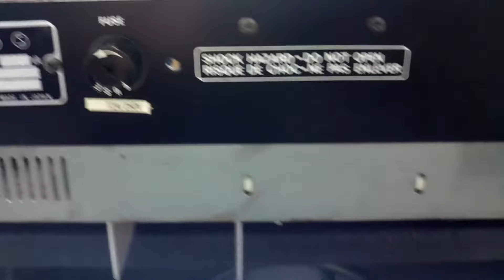ROLAND GA-60 Amp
60 watt solid state electric guitar combo amplifier. Made in Japan. Email or call for more details.